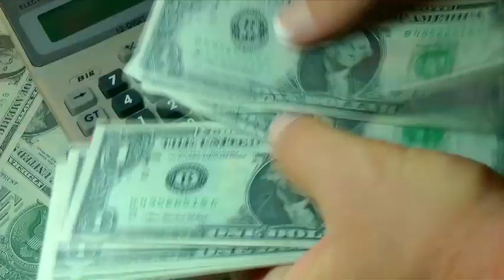Proyectos viales y marítimos se lograrían gracias a la inversión público-privada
Mecanismo busca evitar los actos de corrupción en la contratación pública.